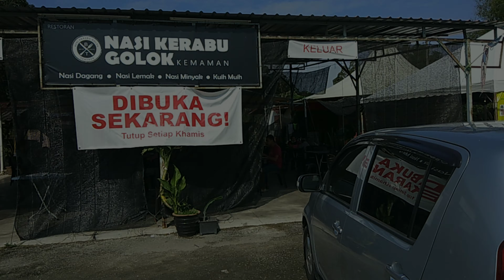Mission mencari Nasi Dagang daun pisang yang gagal...😁